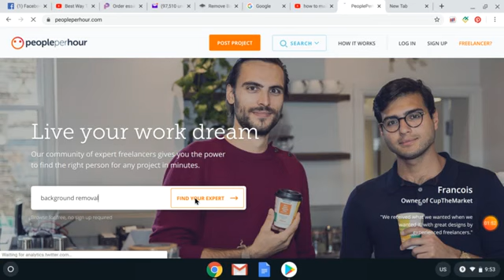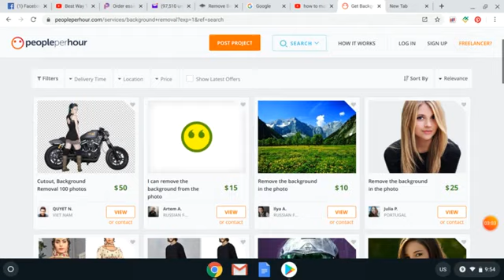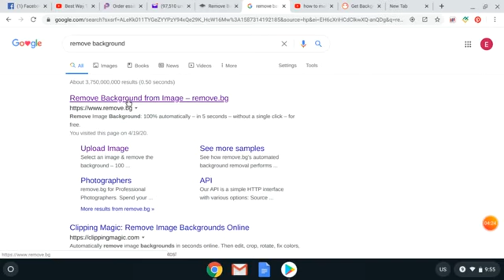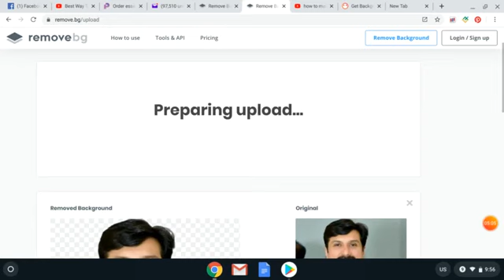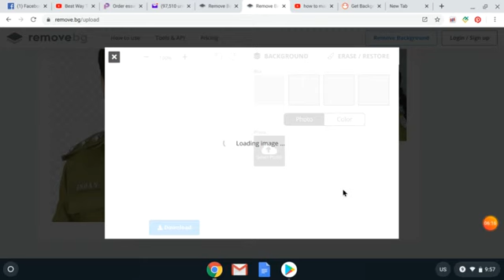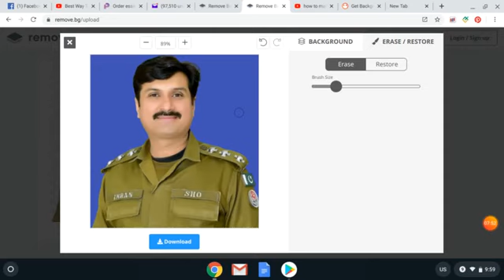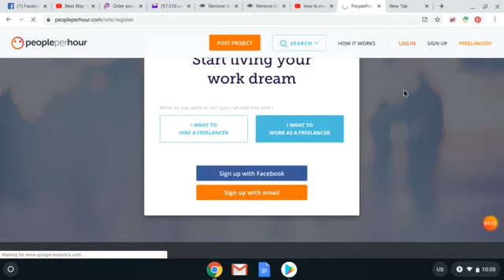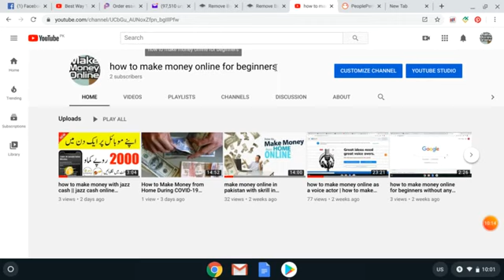How to make money online using freelancing platform without any skills ..